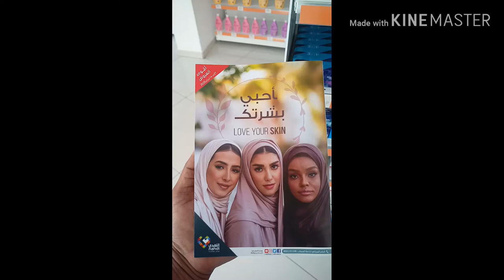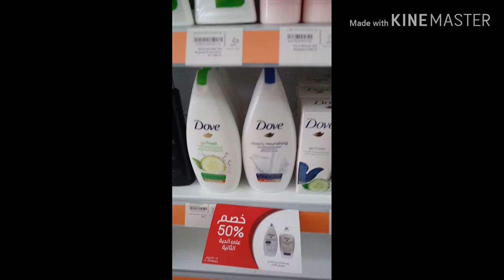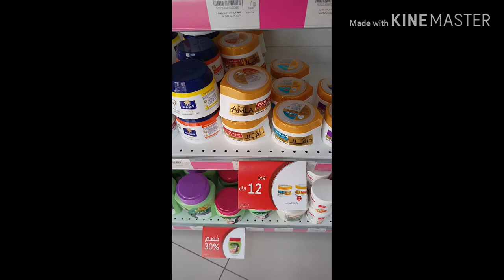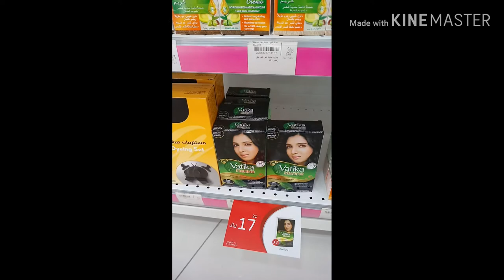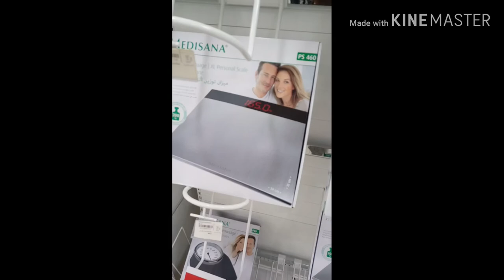get started this week at alnahdi medical store 50% off discount,saudi arabia news today9\2\2020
saudi news today 9\2\2020 nahdi medical store par 50% off discount ,